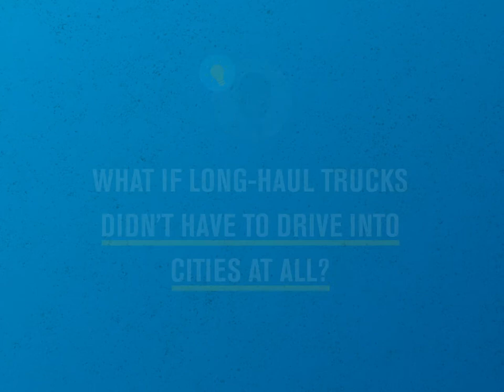Urban Truck Ports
Long-haul trucking has been broken for decades. The average truck at even the most sophisticated companies sits for two-thirds of the day. The average driver sits for dozens of hours per week waiting to load and unload or be assigned work. This is the cheapest way to move freight because workers and the public bear much of the cost.

Part of that public cost is the continued dependence of the industry on diesel fuel, with the air pollution and greenhouse gas emissions that come with it. Because long-haul trucks are used so inefficiently, trucking companies don’t get a return on investment that makes it worthwhile to buy the best technology.

Urban truck ports will fundamentally change the economics of investing in clean technologies, including electrification. They will also solve the problems for drivers and reduce the impact of trucks on congestion and our ailing infrastructure.

Watch the video to find out more from Faculty Fellow Steve Viscelli.